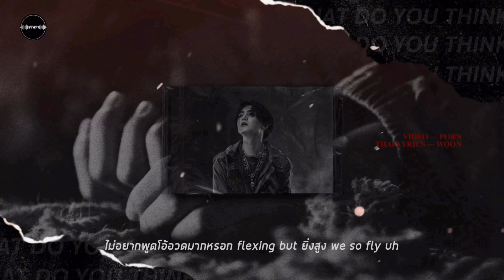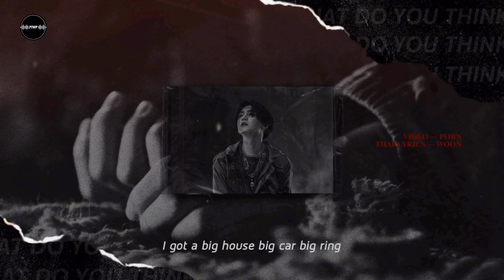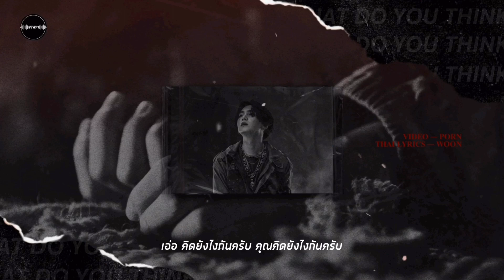[THAI VER.] AGUST D (SUGA BTS) - WHAT DO YOU THINK (คิดยังไงกัน)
"เดี๋ยวนายก็สลายหายหลุดไปอยู่ดี"
"เพราะงั้นไปตายให้หนอนเเดกเถอะ" 🔥🔥

-Talk-
อุน : เพลงนี้นานมากๆเลยค่ะ เค้าใช้เวลาหม่กตัวอัดงานนี้นานมาก ฟฟฟฟฟ ตั้งใจทำแบบสุดๆ เเต่ทำได้แค่นี้จริงๆค่ะ;-; หวังว่าทุกคนจะให้ความรักกันมากๆนะคะ💕

•SG / อุน
Smule : @PonySG_
— สามารถไปฟังผลงานของเราได้ในทางสมูลเลยนะครับ
ไม่ว่าจะในแท็ค
หรือในกลุ่ม smule ก็ได้เลยครับ
Song : What Do You Think
Artist : Agust D
Thai Lyrics : P.T.W.P sc_ (อุน)
Video : Porn
Subtiltle : Woon

เอ่อ คิดยังไงกันครับ คุณคิดยังไงกันครับ
หากคิดหรืออยากจะพล่ามสาปเเช่งนานา ก็เชิญมันเป็นเรื่องของพวกคุณทั้งนั้นแหละ

เลิกหาซีนแย่ๆ เพื่อด่าสักที ไงแกก็ไม่ได้เด่นออกมาจากกองขยะ ที่พวกสวะอยู่กันเป็นคณะแล้วสร้างภาระในแต่ละวันหรอก
ที่ชีวิตนายต่ำตมจนตรอกงี้ก็สม เพราะเอาเเต่ด่าไม่พัฒนา คำพูดจา ไม่น่าคบเลยขอบอก
โคตรจะฮาเลยว่ะ so so ขี้มโน อันไหนเรื่องจริงของแกบ้างล่ะ no no
ขอฝากเพลงนี้ให้มึงเลย ฟังจบแล้วอย่าเพิ่งตีโพยตีพายนะ
จะบินไปไกลกว่านี้แน่ ไม่หยุดที่เดิมหรอก so fly uh
ไม่อยากพูดโอ้อวดมากหรอก flexing but ยิ่งสูง we so fly uh
หมดนี่ ที่ได้มาทุกสิ่ง eh กูหน่ะยิ่งใหญ่ได้ด้วยตัวกูเอง
หากคิดจะมาเกาะเเกะยังไง เดี๋ยวนายก็สลายหายหลุดไปอยู่ดี เพราะงั้นไปตายให้หนอนเเดกเถอะ go fuck yourself huh

บิลบอร์ดอะอยู่นี่ โคตรเจ๋งเลยใช่ไหมครับ
ได้ไปยังอะ แกรมมี่ ต้องพยายามหน่อยนะ

นับไม่ถ้วนเลย ยอด ยอด เงินในบัญชีมีเลขศูนย์ปาไปสิบตัว
I got a big house big car big ring
คลานมาหานี่ เดี๋ยวพี่จะฟาดหน้าตัว black card
พวกที่ดังได้เพราะว่ากลายเป็นกระแส ได้ air time ในทีวีเยอะกว่าพวกกูซะอีก
ทำเป็นอวดรวย อวดรถเบนซ์ โปรยเงินเล่น จะไปไกลสักแค่ไหนจะจับตาคอยรอดู
woo woo ทำตัวเหมือนเพิ่งเคยจับแบงค์พัน ที่แม่งเห่อได้เห่อดี
woo woo เสียดายแทนคนให้เงินมึงมาเเต่ใช้ผลาญทั้งปี
woo woo เกณฑ์ทหาร เดี๋ยวไปเองพอถึงเวลาไม่ต้องสอดรู้
ไอพวกที่ดีแต่นินทาหาเรื่องใส่ร้ายป้ายสีคนอื่นเขา ปิดปากเน่าๆลงไปก่อนมันจะไม่มีโอกาสพูดอีก
I don't know I don’t know I don’t know I don't know
ถึงจะประณาม นี่ก็ไม่อยากสนใจ
ที่พูดกันพล่านว่าเพลงนี้ไม่ควรเรียกว่าเพลง คิดอะไร แล้วเเต่อยากฉอดเลยละกัน
แล้วถ้าเพลงนี้เป็นของขวัญชิ้นสุดท้ายที่จะให้แก เเต่มันคงดีเกินเเกไป
ทำให้ปัง ดังอีกดังได้ จนแกไม่ควรจะลองฟัง oh